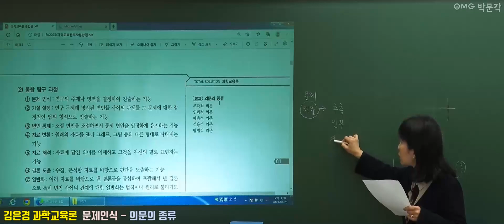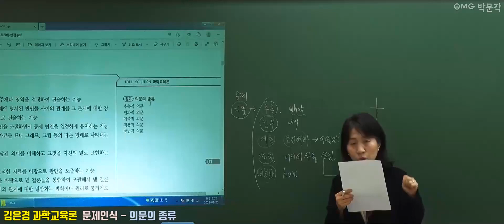과학교육론 문제인식-의문의 종류 | 박문각임용 김은경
김은경 과학교육론 문제인식-의문의 종류 강의 영상입니다.